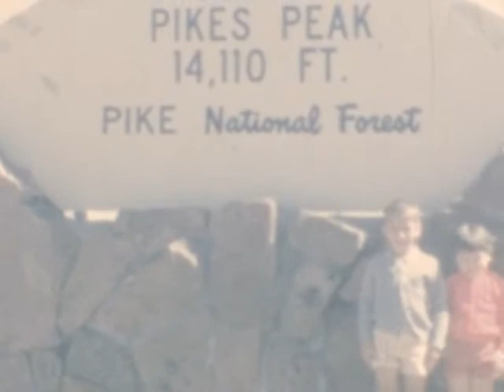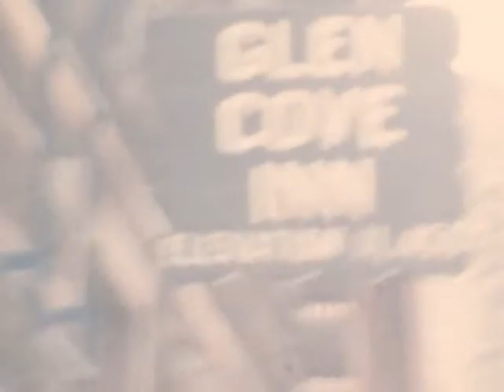Legacybox Childhood Home Movie